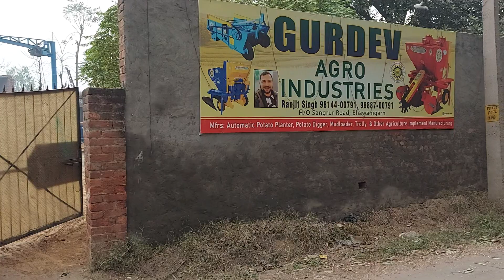Gurdev Agro Industries Factory Unit 2022